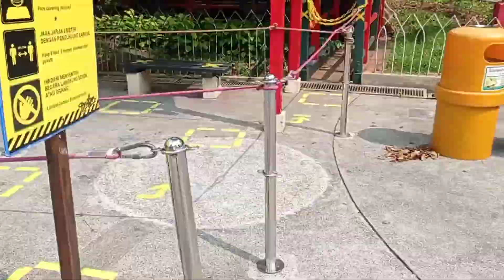Bayar lagi ga?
Dufan
2021 Mei 22